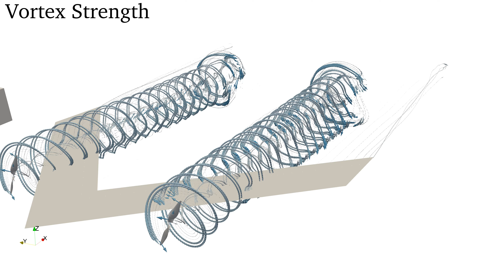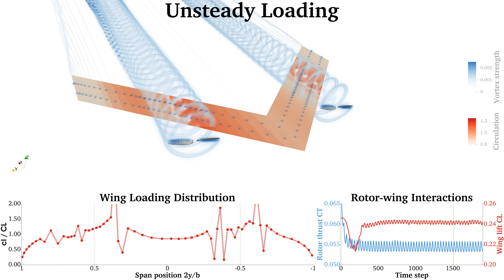FLOWUnsteady --- Blown wing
Preliminary results of a blown wing simulation capturing rotor-on-wing and wing-on-rotor interactions, where the wing is modeled as a lifting line. Notice that the unsteady loading of the rotors is merely due to the presence of the wing.

FLOWUnsteady is a mixed-fidelity unsteady aerodynamics and aeroacoustics simulator. This suite brings together all the aerodynamics tools developed at BYU's FLOW Lab: Vortex lattice method, strip theory, blade-element momentum, 3D panel method, and viscous vortex particle method. The suite also integrates PSU-WOPWOP (FW-H solver) for aeroacoustic predictions.

FLOWUnsteady solves all rotor-on-rotor, rotor-on-wing, wing-on-rotor, and wing-on-wing interactions encountered by a vehicles along a prescribed maneuver.